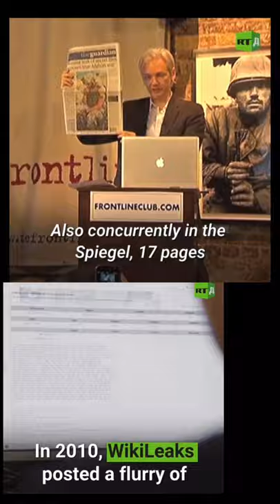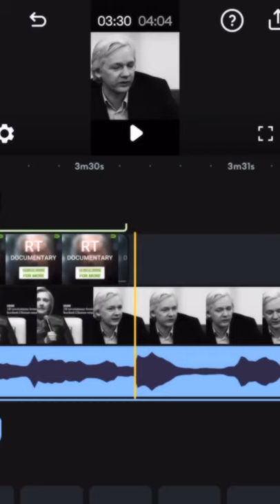Assange Begins￼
The beginning stages of this painting feature thick layers of paint in bright colors. Understand who this man is, here are some news snippets at the end.￼